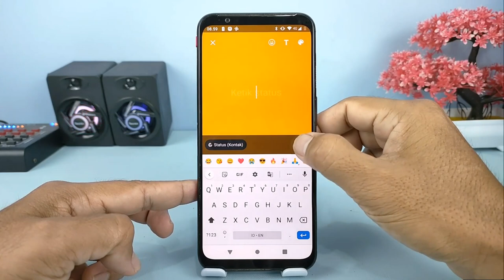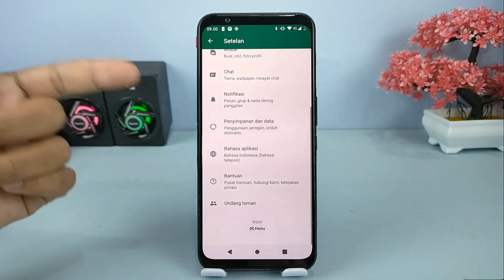Update WhatsApp 🔥Membuat Status Suara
Hallo Teman Syam Kapuk semua, WhatsApp kembali mengupdate aplikasinya ke versi terbaru dan menambahkan sebuah fitur penting di dalamnya yaitu membuat status atau story dengan menggunakan suara.

Selain membuat status menggunakan foto,video, dan juga teks tulisan, sekarang ini di WhatsApp sudah bisa membuat status dengan suara yang kita buat sendiri.
Fitur ini baru hadir di sebagian pengguna Whatsapp beta yang beruntung versi 2.23.2.8, dan buat kalian yang ingin mencobanya silakan download dan lakukan update pada aplikasi whatsapp-nya, silakan download pada link di bawah ini

Terima Kasih